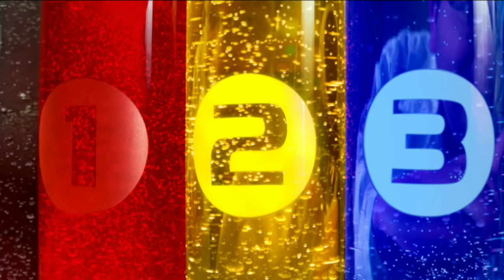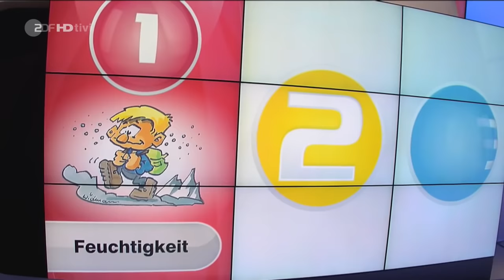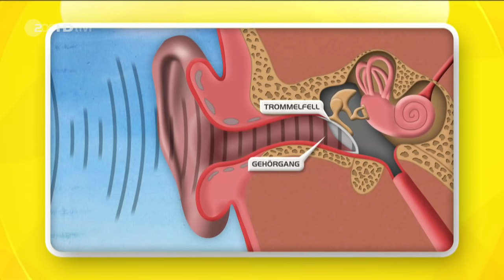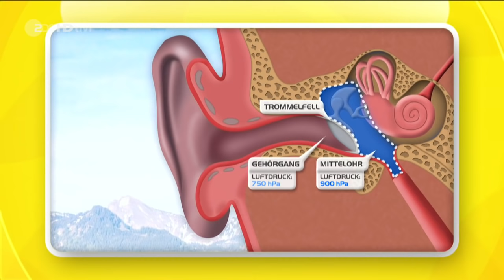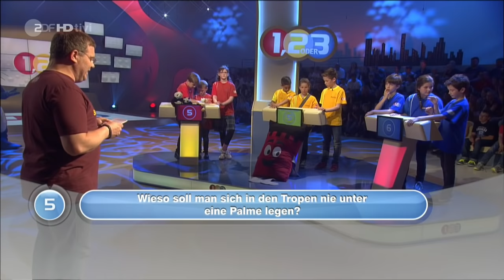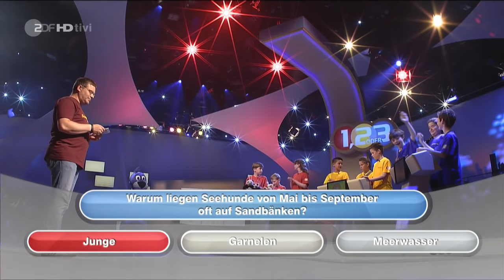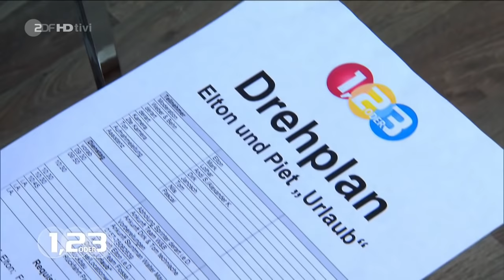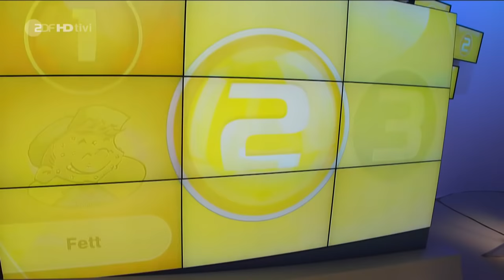1, 2 oder 3 (ZDF, 26.06.2015)